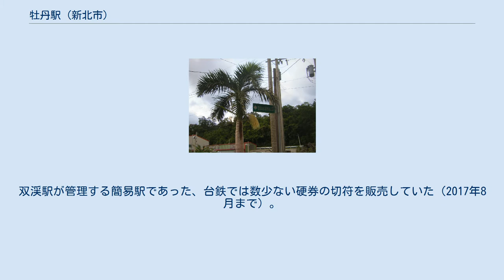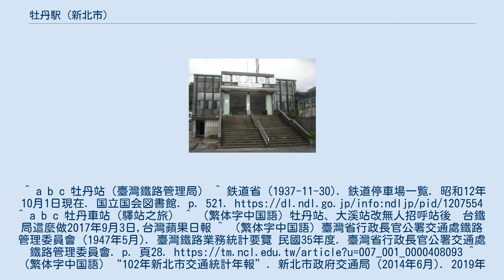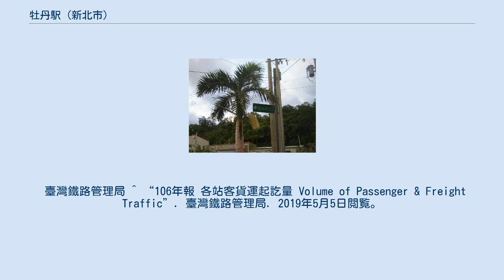牡丹駅 (新北市)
牡丹駅（ぼたんえき）は台湾新北市双渓区にある台湾鉄路管理局（台鉄）宜蘭線の駅。
双渓駅が管理する簡易駅であった、台鉄では数少ない硬券の切符を販売していた（2017年8月まで）。
現在は招呼駅(無人駅)と化している。
また幹線上における新北市唯一の無人駅。
^ a b c 牡丹站（臺灣鐵路管理局） ^ 鉄道省 (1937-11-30). 鉄道停車場一覧. 昭和12年10月1日現在. 国立国会図書館. p. 521. ^ a b c 牡丹車站（驛站之旅） ^ （繁体字中国語）牡丹站、大溪站改無人招呼站後　台鐵局這麼做2017年9月3日,台灣蘋果日報 ^ （繁体字中国語）臺灣省行政長官公署交通處鐵路管理委員會 (1947年5月). 臺灣鐵路業務統計要覽 民國35年度. 臺灣省行政長官公署交通處鐵路管理委員會. p. 頁28. ^ （繁体字中国語）“102年新北市交通統計年報”. 新北市政府交通局 (2014年6月). 2019年6月30日閲覧。
 ^ “103年報 各站客貨運起訖量”. 2015年9月24日時点のオリジナルよりアーカイブ。
2019年6月4日閲覧。
 臺灣鐵路管理局 ^ “104年報 各站客貨運起訖量”. 2016年7月5日時点のオリジナルよりアーカイブ。
2019年6月4日閲覧。
 臺灣鐵路管理局 ^ “105年報 各站客貨運起訖量”. 2017年8月19日時点のオリジナルよりアーカイブ。
2019年6月4日閲覧。
 臺灣鐵路管理局 ^ “106年報 各站客貨運起訖量 Volume of Passenger & Freight Traffic”. 臺灣鐵路管理局. 2019年5月5日閲覧。
 ^ “107年報 各站客貨運起訖量 Volume of Passenger & Freight Traffic”. 臺灣鐵路管理局. 2019年5月25日閲覧。
 ^ “108年報 各站客貨運起訖量 Volume of Passenger & Freight Traffic”. 臺灣鐵路管理局. 2020年5月13日閲覧。